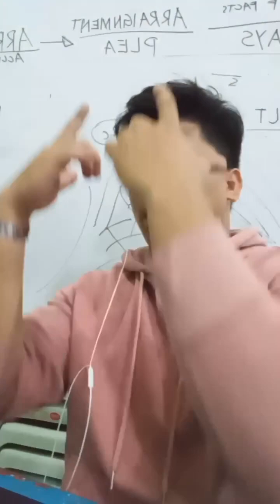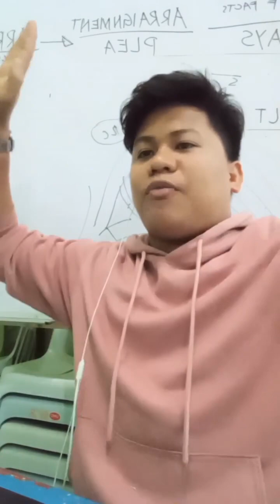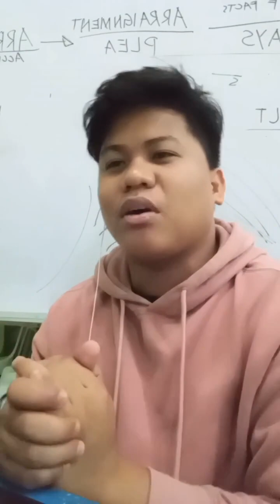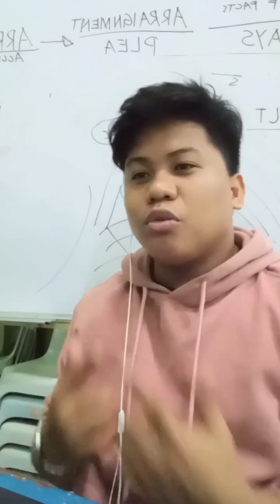WORD OF THE DAY ! MUSCLE THAT ARE RESPONSIBLE FOR WRITING !PROUDCRIM